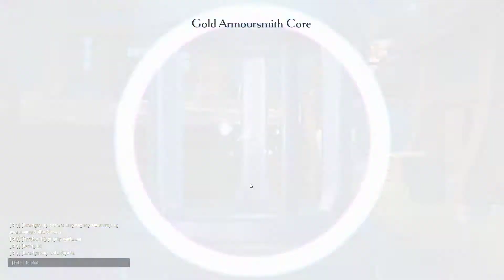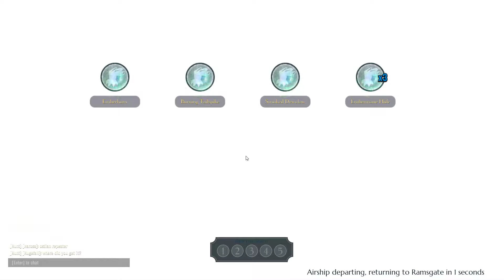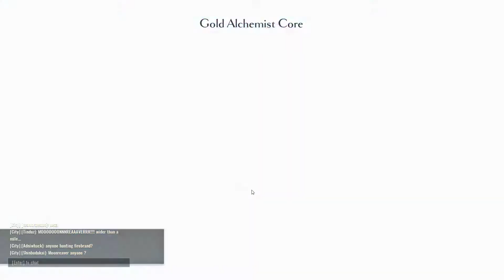Dauntless Run For Weekly Quest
Hey guys, it's me again, having some chill plays in Dauntless. Today I'm doing quests for weekly tasks. and maybe I'll test the Ostian Repeater in the future.

My build:
+Weapon:
- [sword] The Hunger (Overpower & Energized)
- [sword] Rezakatana (Predator & Energized)
- [sword] Shrowdslicer (Overpower & Energized)
- [axe] Shrowdreaper (Overpower & Energized)

+Armor:
- [helmet] Tragic Echo (Overpower)
- [helmet] The Skullforge (Nine Lives)
- [torso] Shrowd Cloak (Knockout King)
- [arm] Grasp of Thorns (Knockout King)
- [legs] Shrowd Boots (Medic)
- [lantern] Koshai's Embrace (Energized)